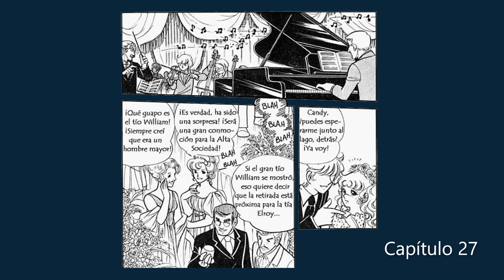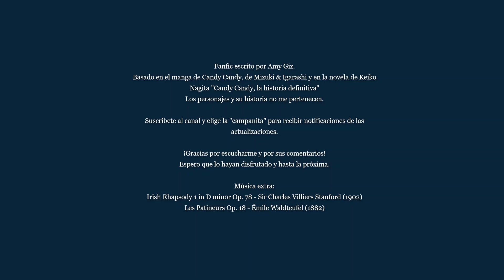Siempre te esperé - Capítulo 27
¿Alguna vez te has preguntado cómo termina Candy Candy, con quien se casa y quien es "anohito"?
Esta es mi continuación de la historia.

Música extra en este capítulo:
Irish Rhapsody 1 in D minor Op. 78 - Sir Charles Villiers Stanford (1902)
Les Patineurs Op. 18 - Émile Waldteufel (1882)

Albert, no recuerda nada de su pasado, y aunque dudoso en un principio, decide irse a vivir junto con esa hermosa y alegre enfermera que dice conocerle y que le ha robado el corazón.

Después de vivir juntos pretendiendo ser hermanos, Candy termina trágicamente su relación a distancia con Terry, y es Albert quien como siempre, estará ahí para ayudarla.

Pero cuando Albert recupera por fin la memoria, y al Candy confesarle que se ha enamorado de él sin darse cuenta, su pasado y su presente chocan, complicándole la vida más de la cuenta. ¿Será Candy capaz de superar la verdad cuando conozca quién es Albert realmente?

Basado en el Manga de Candy Candy, obra maestra de Kyoko Mizuki & Yumiko Igarashi y en la novela de Keiko Nagita "Candy Candy, la historia definitiva" (Candy Candy Final Story)

Los nombres y descripciones de los personajes pertenecen a Nagita & Igarashi.
Está totalmente prohibida la reproducción total o parcial, así como su distribución en otras páginas, sitios o plataformas.

Amy Giz